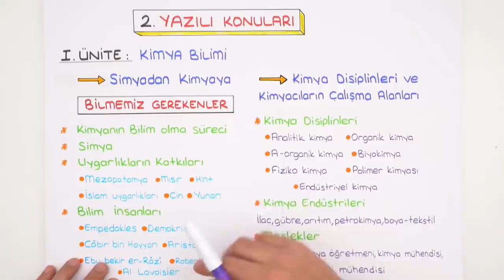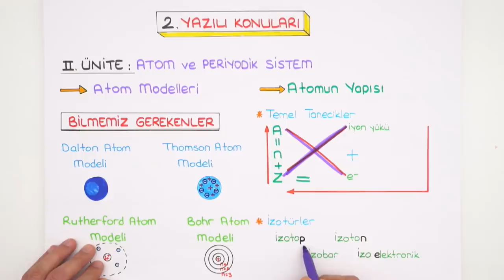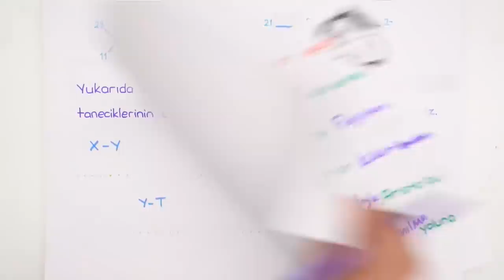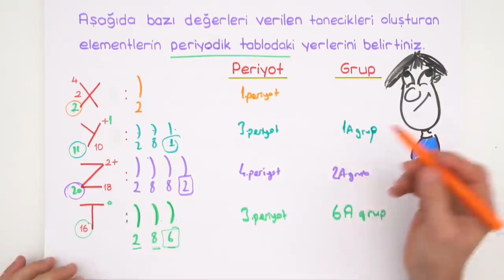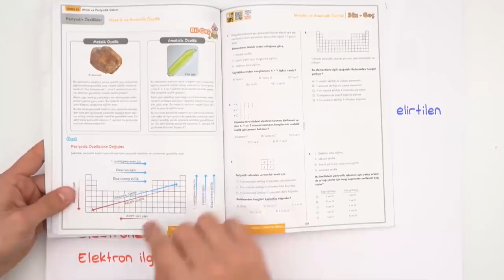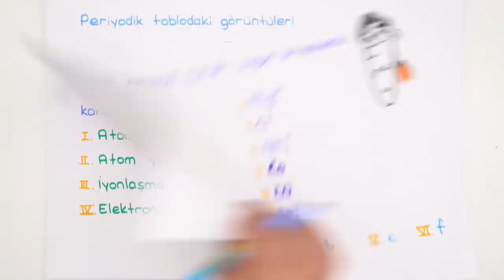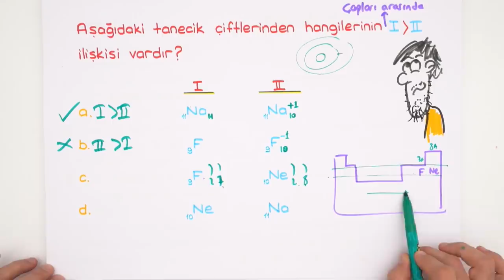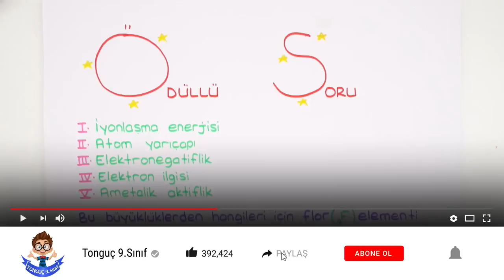9. Sınıf Kimya | 1. Dönem 2.Yazılıya Hazırlık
1.Dönem 2.Yazılı Kampı başladı! YazılıKampı MEB kazanımlarına ve öğretmenlerin konu işleyiş sırasına göre hazırlandı. 9. sınıflar, kimya sınavına girmeden önce mutlaka bu videoyu izlemelisin! Seni sınavlara bomba gibi hazırlıyoruz. 😎

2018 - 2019 Güncel Müfredat ücretsiz konu anlatımları için 9.Sınıf Matematik 9.Sınıf Biyoloji 9.Sınıf Coğrafya 9.Sınıf Fizik 9. Sınıf Kimya 9.Sınıf Tarih 9.Sınıf Türk Dili ve Edebiyatı 9.Sınıf İngilizce